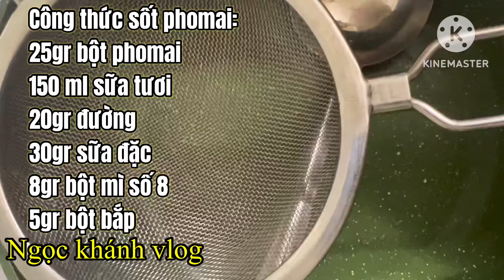Hướng Dẫn Nấu Sốt Phomai Mặn nấu thạch trà sữa kinh doanh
Đây là loại thạch đang hot cuo nhưng ai đang kinh doanh trà sữa mọi người tham khảo nha